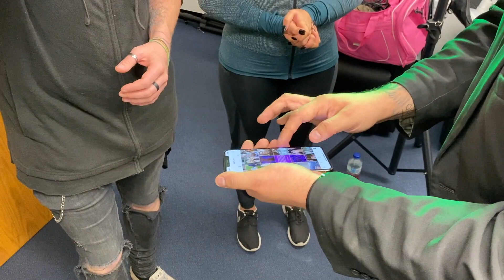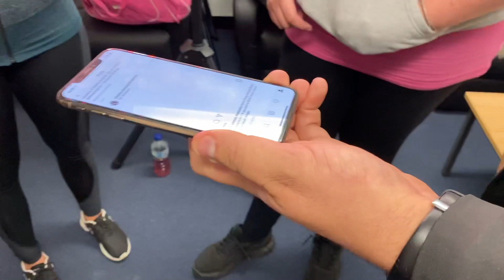INSTAGRAM PHOTO PULL TRICK | Shocked Reactions!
To BOOK a Slightly Unusual magician for your event just click the link to fill in our enquiry form

Craig certainly knows how to print off a photo with ease!